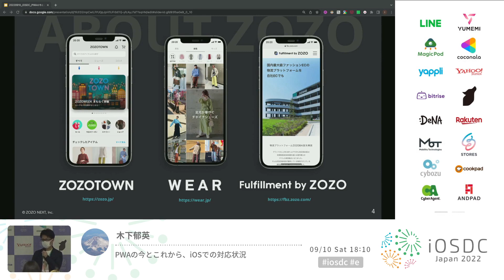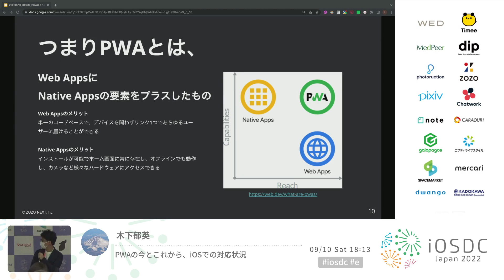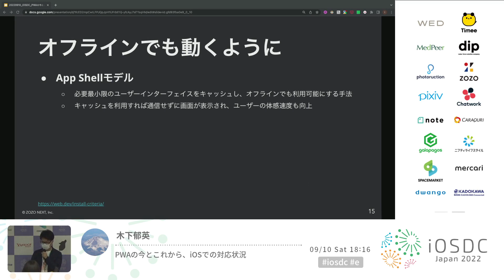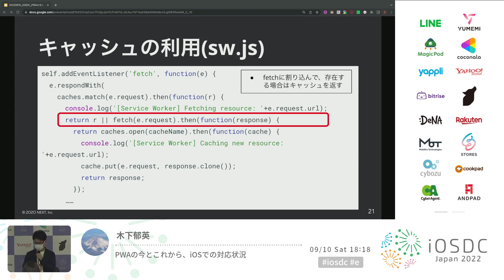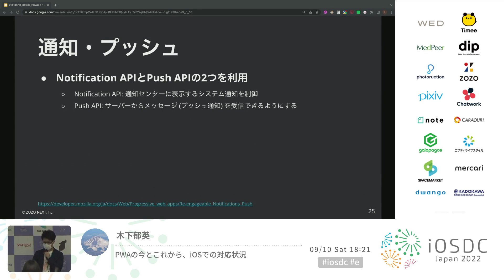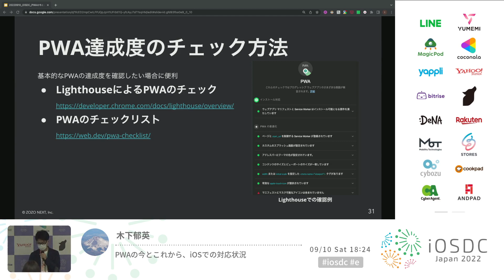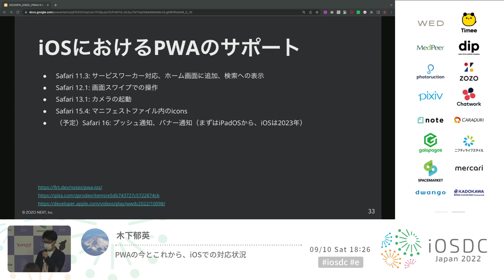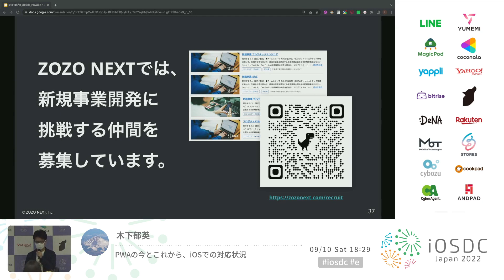iOSDC Japan 2022: PWAの今とこれから、iOSでの対応状況 / 木下郁英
2022/09/10(20分)
スピーカー: 木下郁英 ( @i_kinopee )
タイトル: PWAの今とこれから、iOSでの対応状況

ネイティブアプリと同様の機能をウェブアプリに追加できる技術、それがProgressive Web Apps (PWA)です。iOSでも近年、徐々にPWAの機能が追加されています。これらの流れは、ユーザービリティに重きを置く昨今の潮流に即しているように感じます。

この発表では、PWAの現状とその可能性についてお話しします。
- PWAとは？
  - ウェブアプリのリーチと、ネイティブアプリの機能性を併せ持ったアプリ
- PWAの各機能
  - ホーム画面へのアイコンの追加
  - キャッシュによるオフラインでの利用
  - カメラなどのハードウェアの利用
  - プッシュ通知　など
- iOSでの対応状況
  - 各バージョンでの対応の歴史
  - プッシュ通知実装などの今後の対応
- PWAの事例とこれから
  - アプリストア内外でのインストール
- PWAを使うべきタイミング